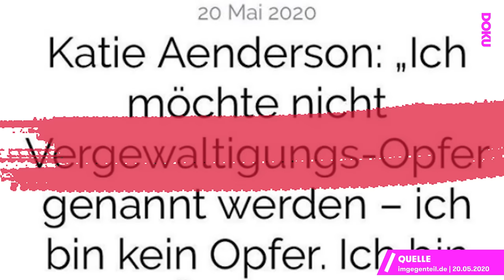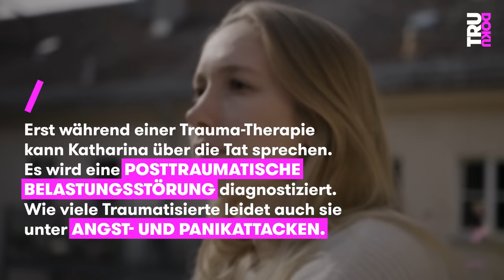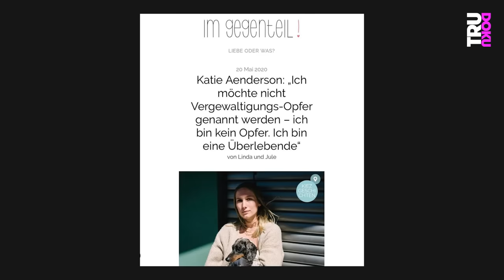Sexuelle Gewalt: Katharina (25) kämpft gegen ihr Trauma I TRU DOKU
🟡 Triggerwarnung: In diesem Video geht es um ein Trauma und sexualisierte Gewalt. Wenn du davon betroffen bist oder Menschen um dich herum, dann schau dir dieses Video bitte nicht alleine an. Hol dir Hilfe und sprich mit jemandem. Du bist nicht alleine 💛

TRU DOKU über Katharina (25). Mit 18 wurde sie von einem Bekannten vergewaltigt. Zur Anzeige kam es nie, 7 Jahre hat sie geschwiegen. Heute ermutigt sie alle Survivor dazu, darüber zu sprechen.

Trauma nach Vergewaltigung! Als Katharina 18 Jahre alt ist, wird sie von einem Bekannten vergewaltigt – diese Tat verändert ihr ganzes Leben. Katharina hat das Gefühl ihre Seele zerbricht daran. Sie hat Angst, fühlt sich schuldig, schämt sich und fürchtet, dass ihr nicht geglaubt wird. Trotz all dieser Gefühle macht sie Fotos von ihren Wunden, sie will den sexuellen Übergriff bei der Polizei anzeigen. Doch zu einer Anzeige gegen den Täter kommt es nie. 7 Jahre lang spricht Katharina mit niemandem außer ihrem damaligen Freund über das traumatische Erlebnis. Sogar vor ihrer Therapeutin verheimlicht Katharina, was sie erlebt hat. Sie entwickelt eine Posttraumatische Belastungsstörung (PTBS), fühlt sich in Menschenmassen und in körperbetonter Kleidung schnell eingeengt und hat Angst auf dem Heimweg. Außerdem fällt es ihr unglaublich schwer, Vertrauen zu fassen.

Doch dann entscheidet sich Katharina dazu, ihre Geschichte auf ihrem Instagram-Kanal zu teilen – und das ist der Wendepunkt. Denn nachdem ihr zahlreiche Mädchen und Frauen schreiben, die Ähnliches erlebt haben, möchte Katharina nicht länger schweigen. Im Gegenteil: Sie spricht offen über ihr Trauma, um das Thema sexualisierte Gewalt zu enttabuisieren und anderen Überlebenden Mut zu machen. Dabei wird sie von ihrer Frau Anna unterstützt, mit der sie seit drei Jahren zusammen ist.

Es wurde eine Grenze überschritten und etwas gegen deinen Willen getan? Wenn du betroffen bist, hole dir bitte Unterstützung. Du bist nicht alleine! Hier findest du Hilfe:

Weisser Ring (Opfer-Telefon): 116006
(Hilfe auch per Chat oder vor Ort)

Beratungsstelle Frauennotruf: 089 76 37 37
(Beratungsstelle und Krisentelefon für Frauen bei sexuellen Übergriffen und Gewalt)

Hilfetelefon “Sexueller Missbrauch” (kostenfrei + anonym): 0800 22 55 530

(Beratungsstellen, Notdienste, Therapeut*innen finden)

Willkommen bei TRU DOKU! Bestimmt kennst du schon die spannenden Reportagen von den Kolleg*innen von follow.me reports, STRG_F, Y-Kollektiv, Die Frage oder reporter. TRU DOKU ergänzt ab jetzt jede Woche die Vielfalt der funk-Formate mit unglaublichen Dokus über verschiedenste Themen.

Jeden Dienstag um 17 Uhr gibt es auf unserem Kanal neue Dokus über ganz unterschiedliche Menschen, die aus ihrer Perspektive erzählen, wer sie sind, was sie tun und was sie bewegt. Wir haben keinen Host und keinen Sprecher, das heißt, dass in unseren Filmen jeder Protagonist selber zu Wort kommt und seine Geschichte erzählen kann.

Ein Film von: Kim Heß
Kamera & Ton: Lisa Jilg
Schnitt: Norman Möhler

Redaktion funk: Torben Sudhop

DRIVE beta
C.v.D.: Catherine Harwardt
Produktionsleitung: Nadja Brandt
Mediaproducing: Alexander Papoli-Barawati, Vicky Lehmann
Executive Producer: Hannes Jakobsen und Johannes Middelbeck